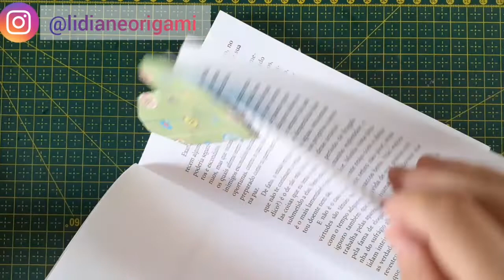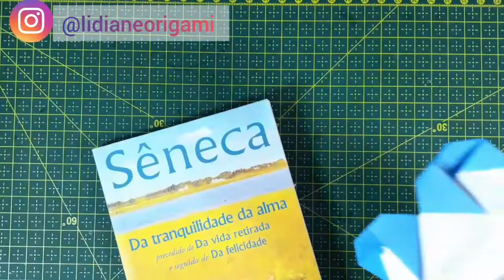Coração Plus_marca página (©️Lidiane Siqueira)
Coração marca página
Designed by Lidiane Siqueira
Papel 15x15cm completo
ou papel 15x15 cortado em triângulos (usar  metade)